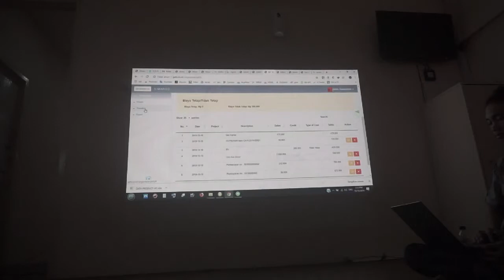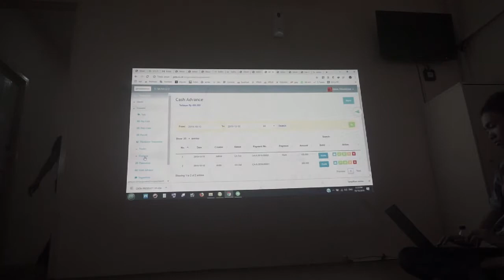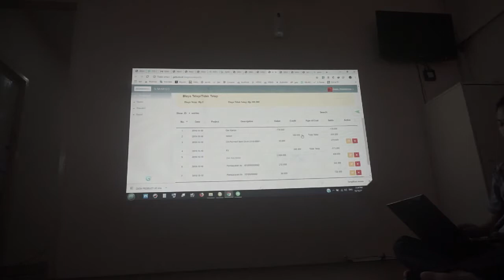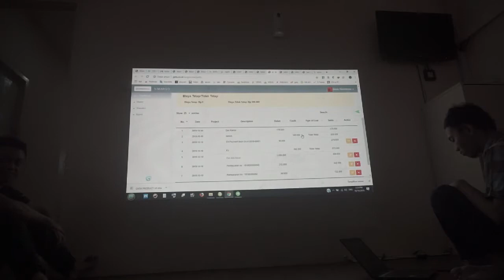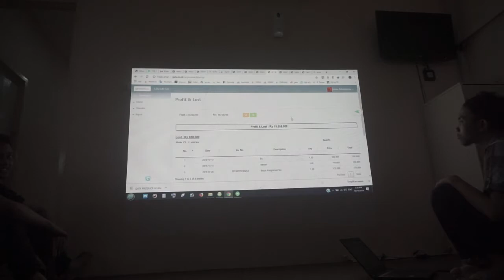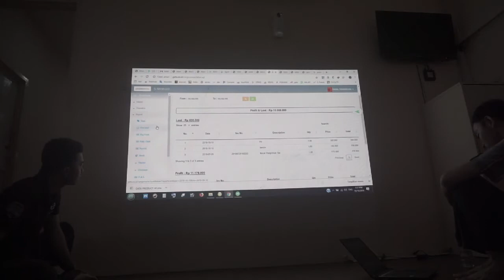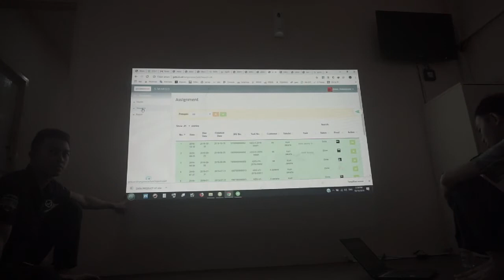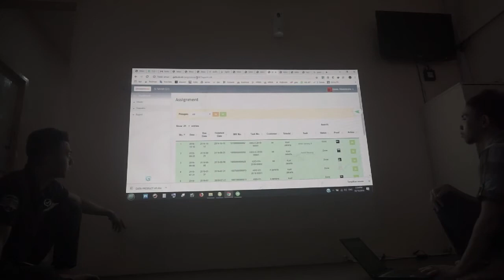Pelatihan CargoPLUS Final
UAT CargoPLUS di PT. Cargonesia bagian akhir.